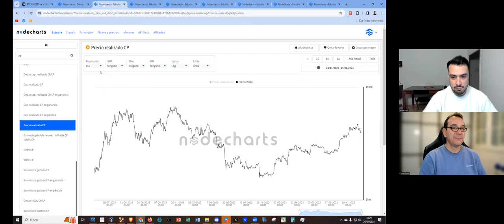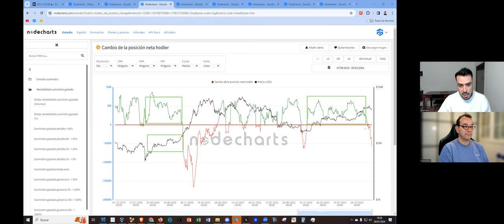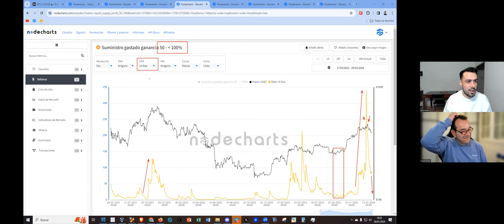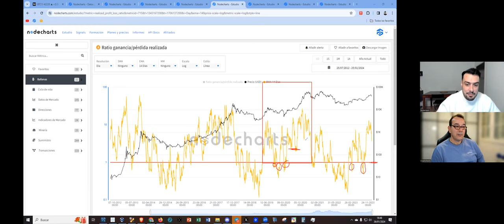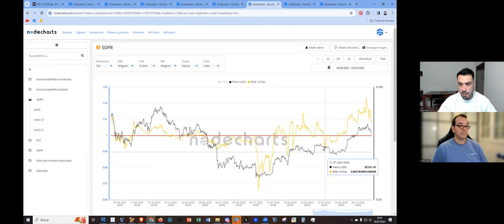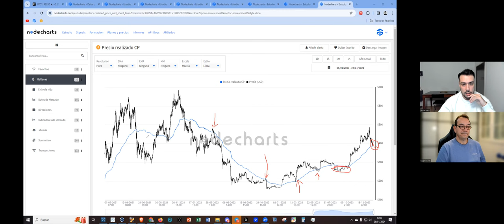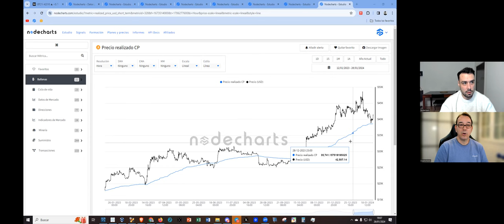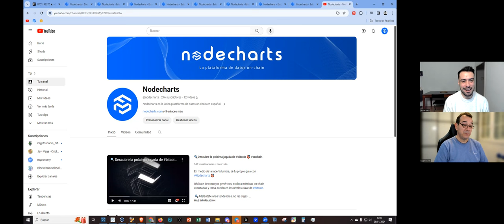💥 NODECHARTS!, NUEVAS MÉTRICAS, ANÁLISIS Y CONFIRMACIONES💥